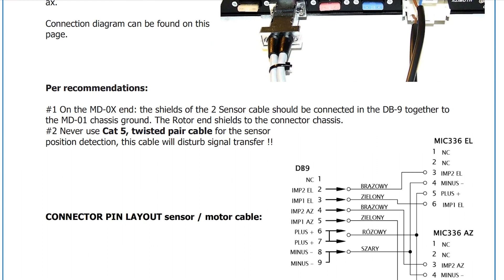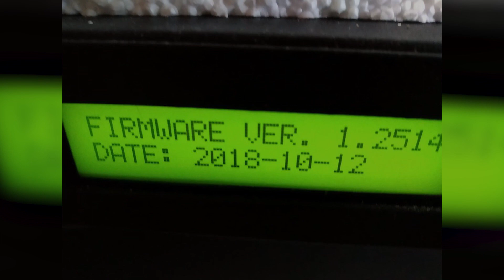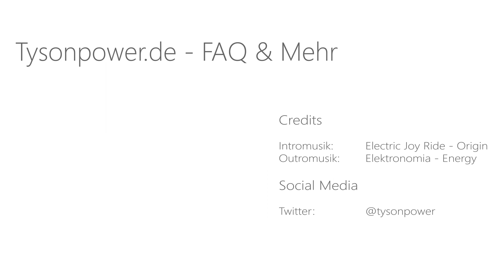[EN subs] SPID SPX-02 /HR Antennenrotor - 6 Monate Später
► Musik

Hintergrund: Cadmium - Change Your Mind [NCS]

Intro: Electric Joy Rider - Origin [NCS]